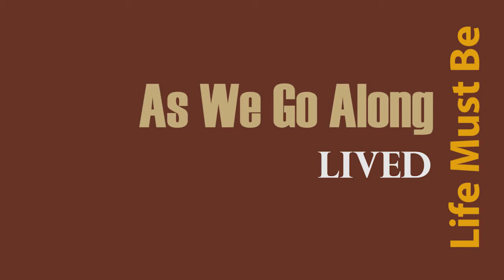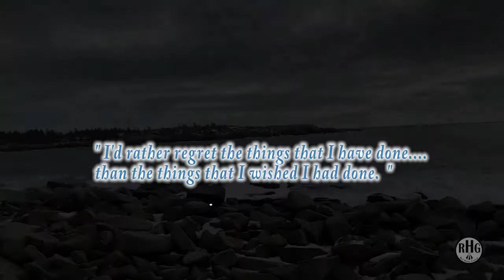Live Must Be Lived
Dedicated to the Dogwood Project Team